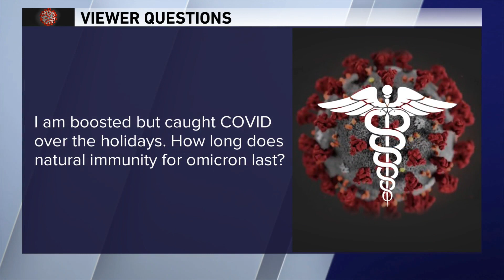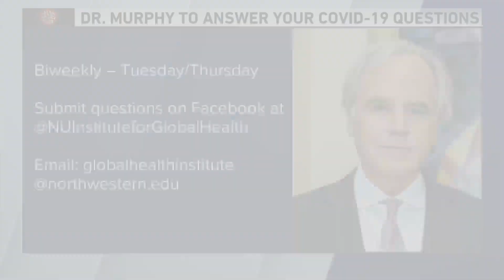'Will we forever be getting boosters?' Dr. Murphy answers COVID-19 questions 1/10